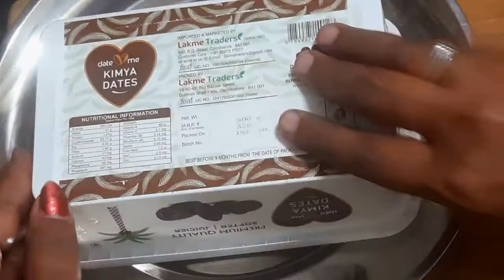மிகவும் சுவையான Bread Ice cream Cake /Home made Bread ice cream Cake